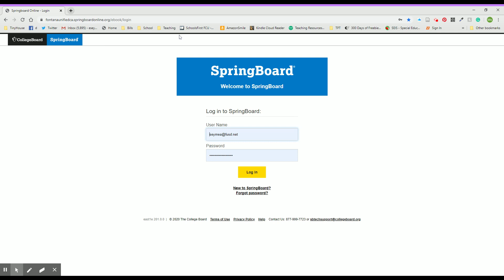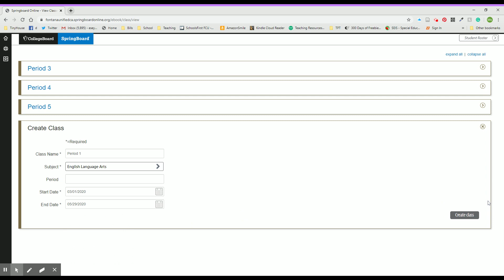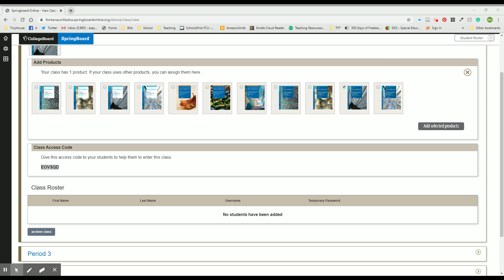Setting Up SpringBoard Digital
How to set up a class in SpringBoard digital!  My best practices and advice for a smooth process of moving to remote learning or e-textbooks in the classroom.